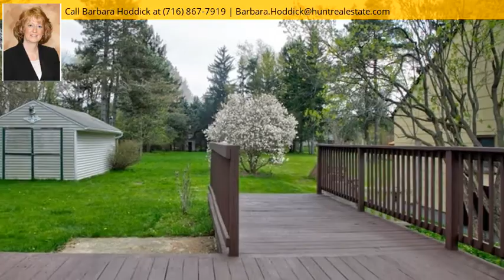587 Rowley, Cheektowaga, NY 14043 - MLS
Property Description
LOOKS BRAND NEW! Make this renovated brick front ranch your new home. 3 good sized bedrooms and 1 1/2 baths. Beautiful kitchen with new cabinets, granite counter tops and stainless steel appliances. New flooring and carpeting throughout the entire house. New Windows, finished basement. Deep private lot with a deck to enjoy. 1 car garage/large shed